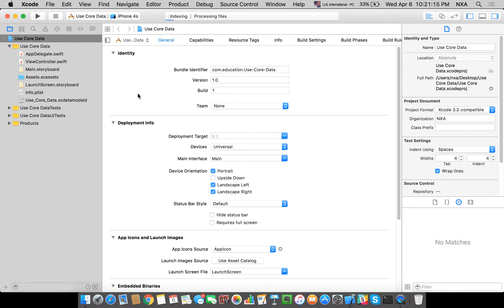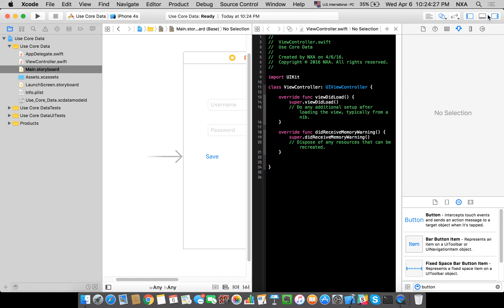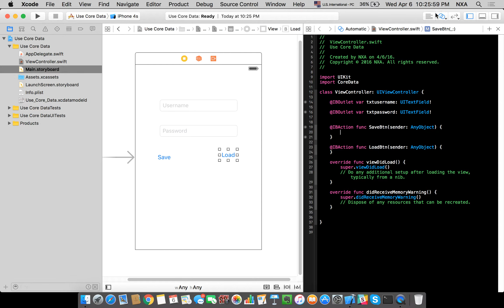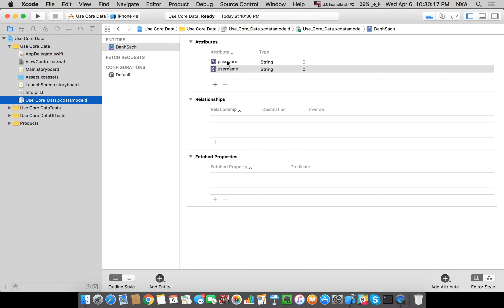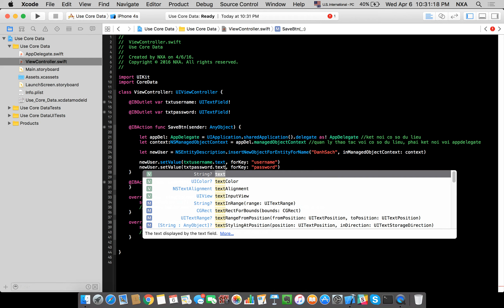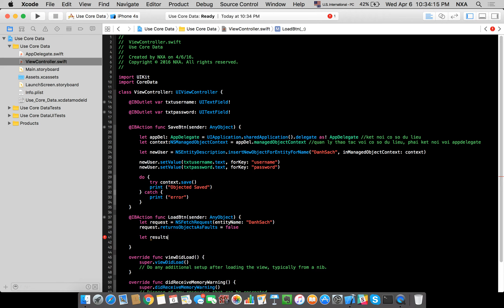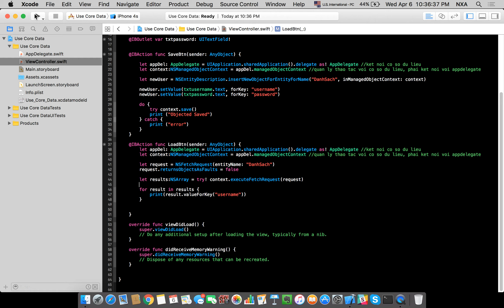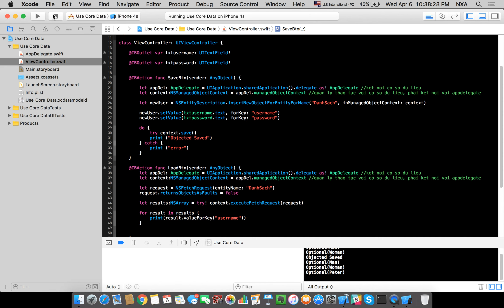Swift: Use Core Data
Lập trình Swift: Sử dụng Core Data để lưu dữ liệu.